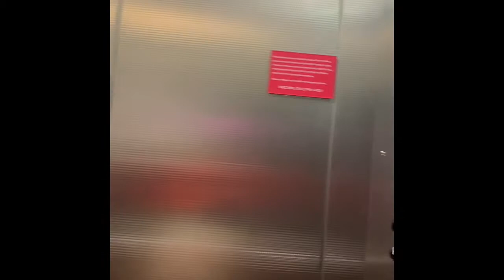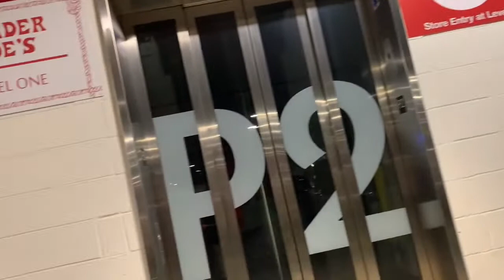No encontraba mi carro en el estacionamiento de USC VILLAGE